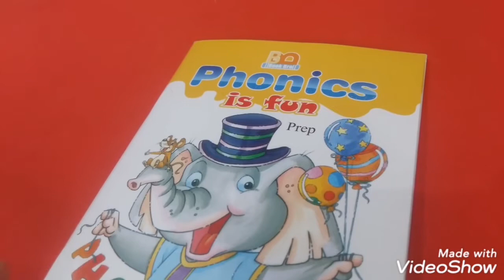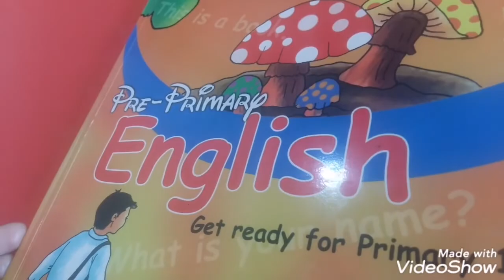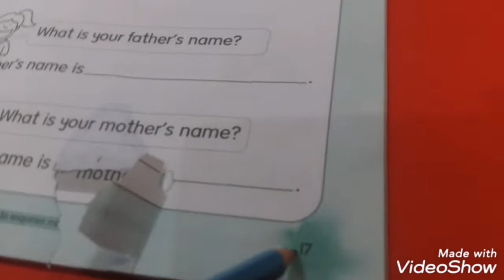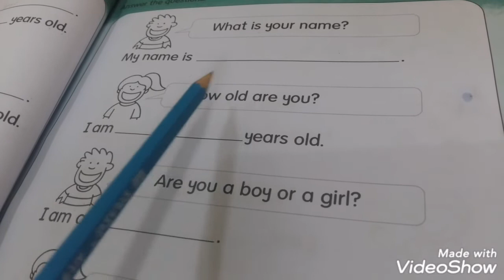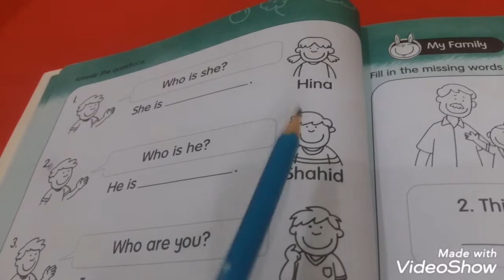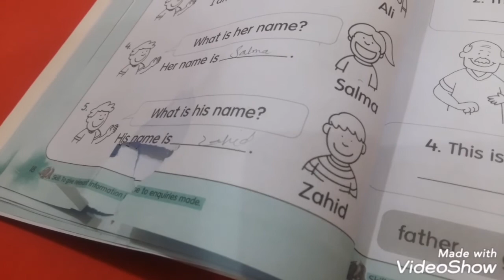Class Prep English 6th lecture